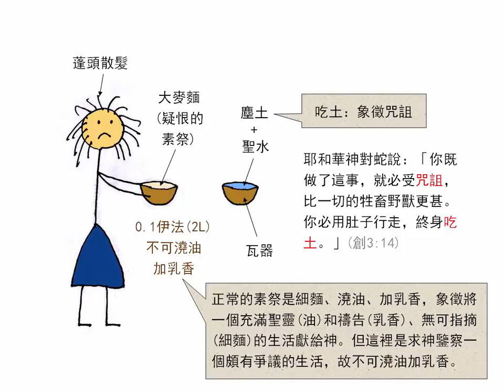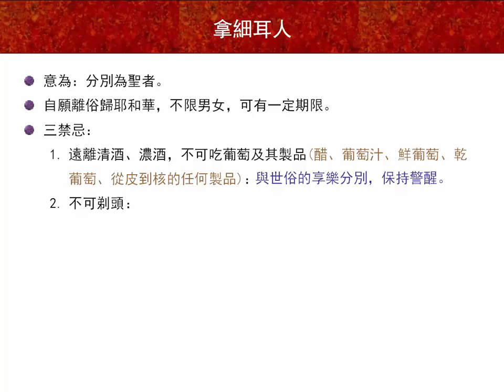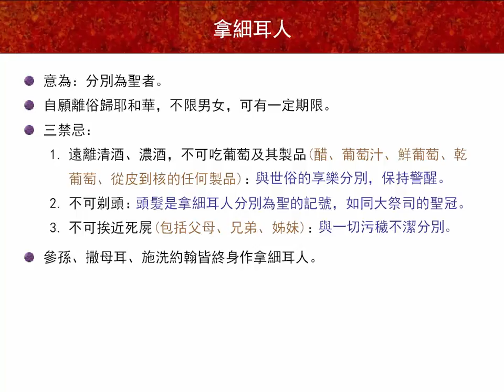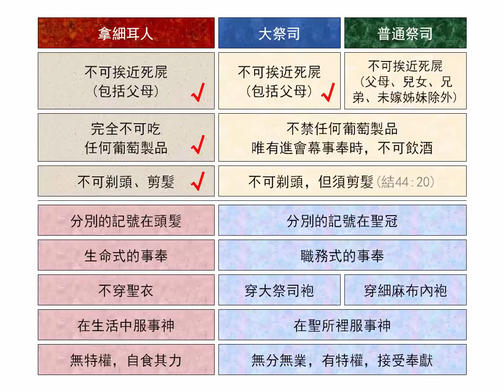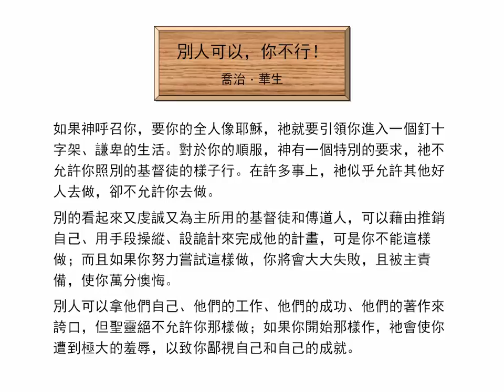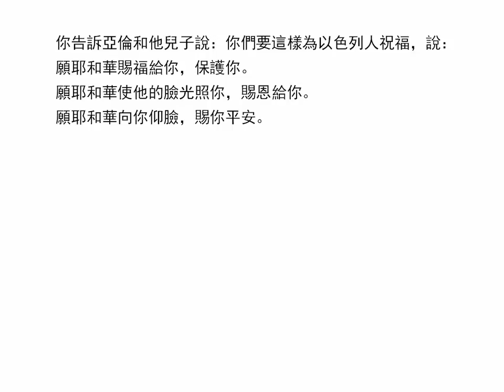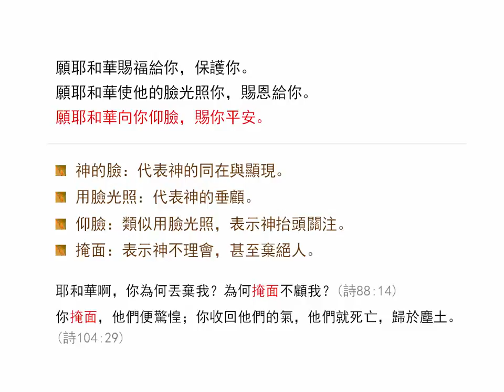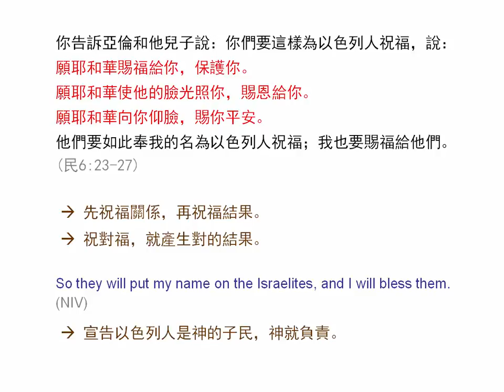民數記5-6章 | 聖經簡報站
疑恨的素祭；拿細耳人的願；大祭司為以色列人祝的福。下載PowerPoint檔請到